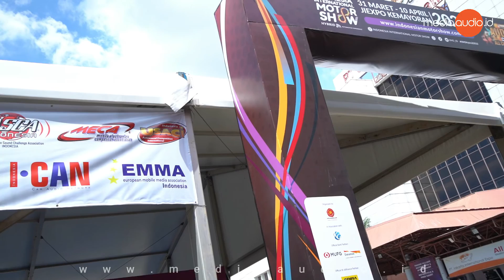Kontes Audio Mobil PAHAMI ALL Champion | IIMS Hybrid 2022 | Champion of Champion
Hai Audiolovers!
Jawara baru SQ PAHAMI Kontes ALL Champion sudah bergeser ke AJM Audioworks!
Simak keseruan final COC Pahami Contest ALL Champion, yuk!

Selamat kepada installer AJM Audioworks dan Ricky sang pemilik BMW yang mendapatkan piala bergilir.